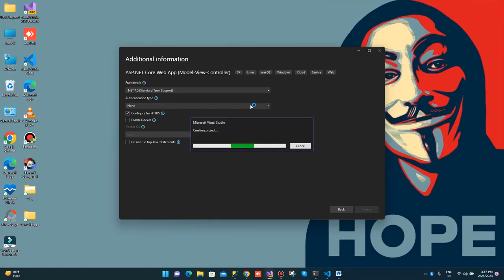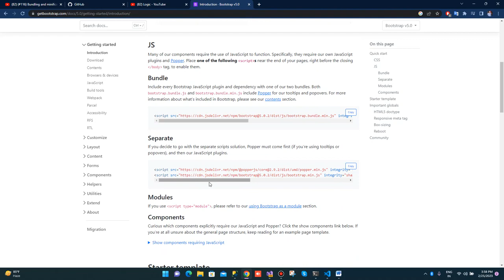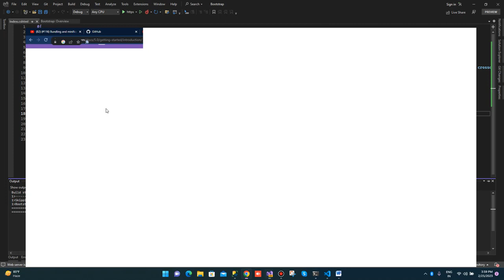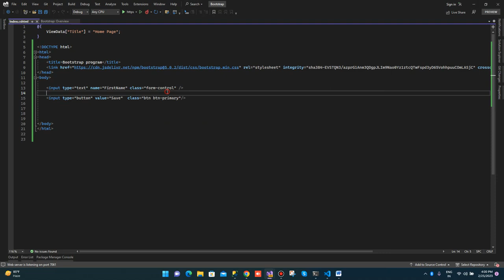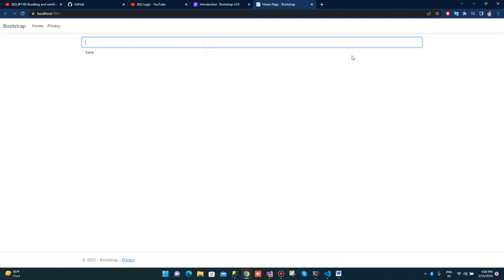Use Bootstrap 5 0 in Dotnet Core MVC How to use bootstrap with html tags